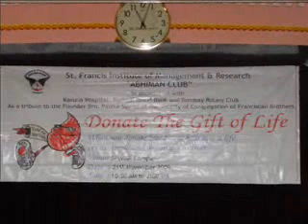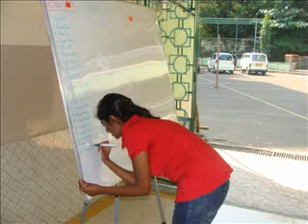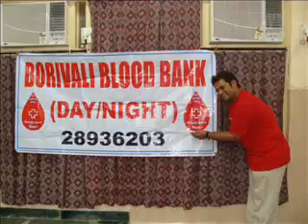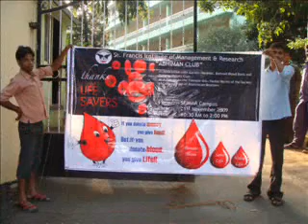Blood Donation Drive 2009 (SFIMAR)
Blood Donation Drive and Eye Donation Awareness was organised by St. Francis Institute of Management and Research (SFIMAR) on 19th November 2009...